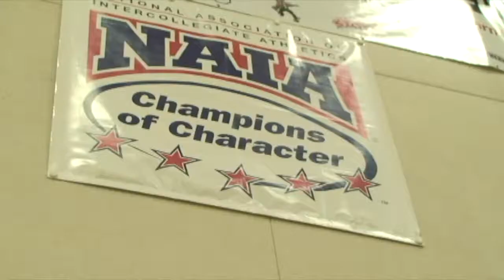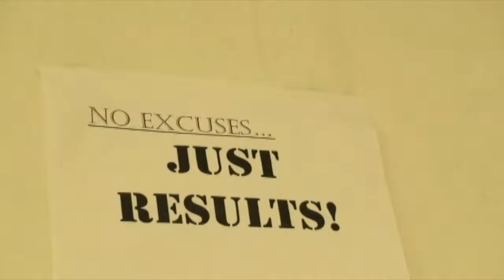We The Saints